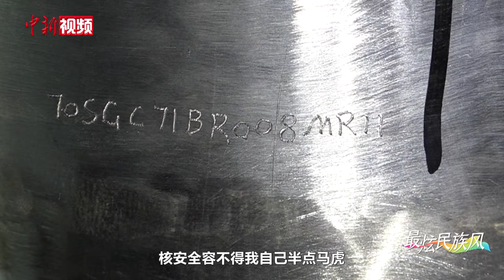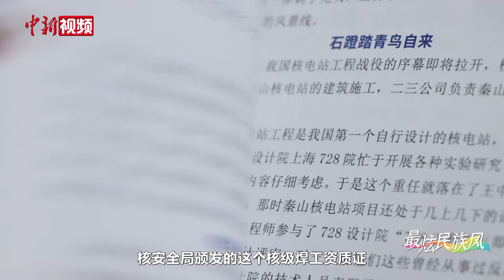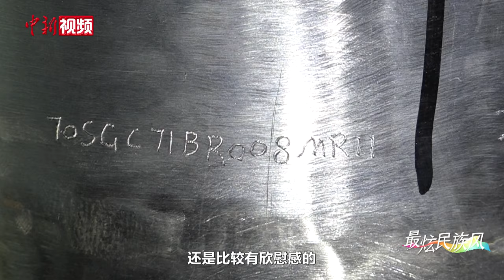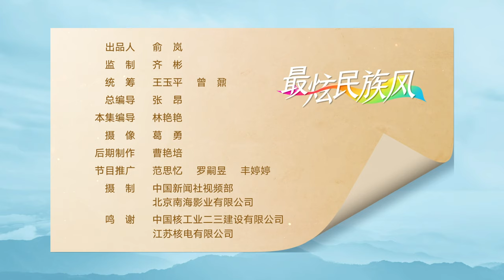最炫民族风 | 核级管道焊工尔基：手握焊枪为核电站贯通“大动脉”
因为国家的精准扶贫政策，藏族青年尔基走出青藏高原求学，练就精湛的焊接技艺，一腔热血投身国家的核工业建设。他在田湾核电站手握焊枪攻坚克难，为核电站贯通“大动脉”。焊花飞溅，伤疤就是荣耀。他说“人人都是核安全的最后一道屏障，必须要保证百分之百合格。”